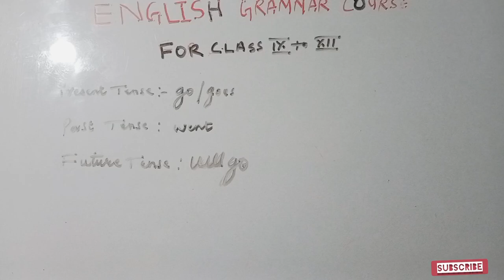English Grammar Course | For Class 9 To 12 |Day 1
In this English grammar course, designed for students in grades 9 to 12, you will find comprehensive lessons tailored to the specific needs of learners at this academic level. The course covers a wide range of topics, including but not limited to, parts of speech, sentence structure, punctuation, and verb tenses. Whether you are looking to strengthen your foundation in English grammar or aiming to excel in your academic pursuits, the highly informative and engaging content provided by Chasmic English Academy will support your learning journey. With a focus on clarity and depth, these lessons will equip you with the necessary skills to navigate the intricacies of the English language.

Hi,there!

Cheers!